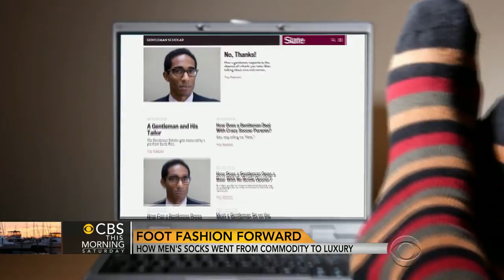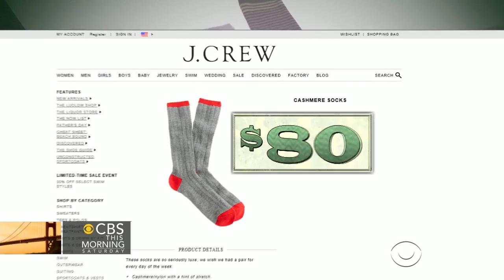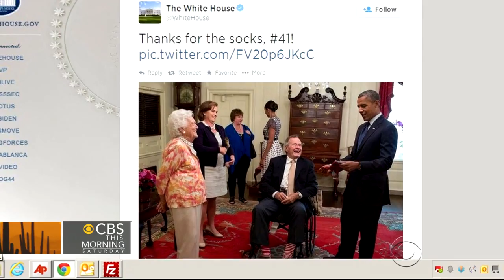How men's socks went from commodity to luxury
Lots of us just think of them as a fall back Father's Day gift. But these days, socks are among the hottest selling items in men's fashion. Don Dahler explains how -- and why -- things have changed.